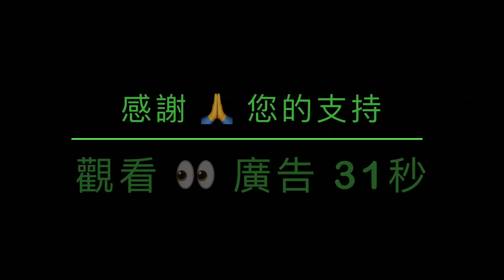「社論！川普是唯一機具歷練的候選人！」No.01（17/02/23）德桑蒂斯 黑利等人的成功 是川普總統的背書